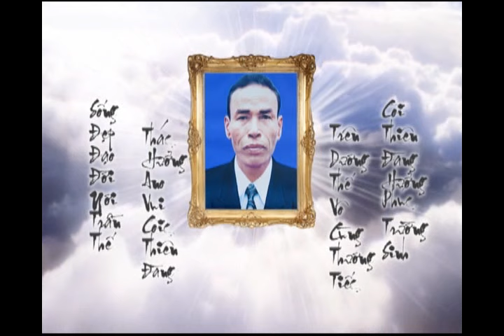Lễ tang ông Nguyễn Văn Lễ _ p10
Nhấn vào đây xem tất cả các video